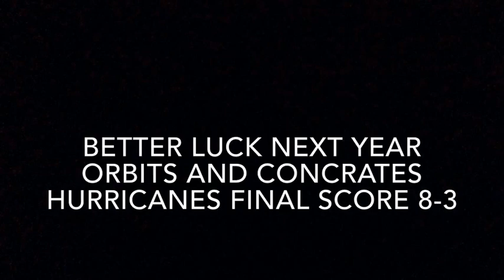World Series LLW hurricanes vs Orbits